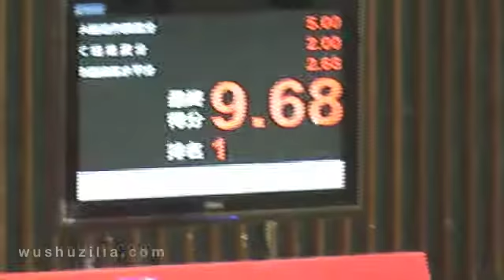Zhang Kai (Jiangsu) - Gunshu [2012 China Mens Wushu Nationals]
Zhang Kai from the Jiangsu Wushu Team competing in Gunshu (Staff / Cudgel) at the 2012 China Men's Wushu Nationals held from September 7-9, 2012 in Changshu, Jiangsu, China.  Final Score: 9.67, 1st Place.